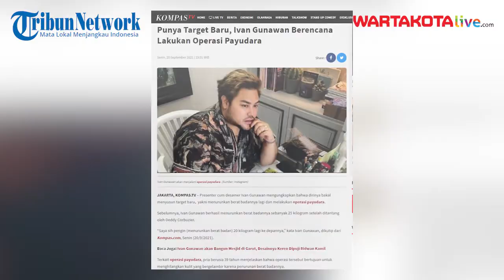Ivan Gunawan Berencana Lakukan Operasi Payudara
Presenter cum desainer Ivan Gunawan mengungkapkan bahwa dirinya bakal menyusun target baru,  yakni menurunkan berat badannya lagi dan melakukan operasi payudara.
Sebelumnya, Ivan Gunawan berhasil menurunkan berat badannya sebanyak 25 kilogram setelah ditantang oleh Deddy Corbuzier.